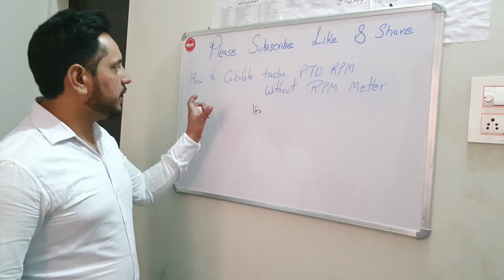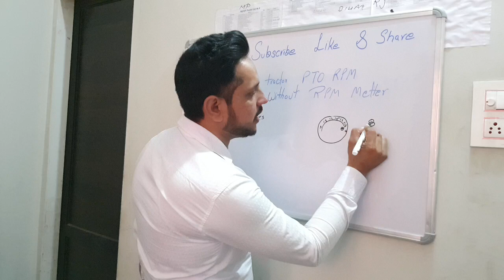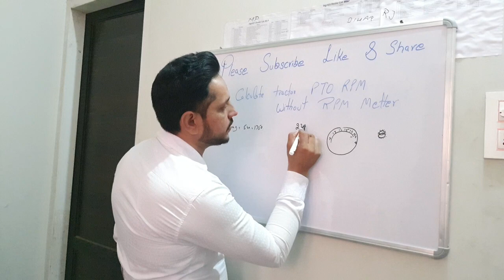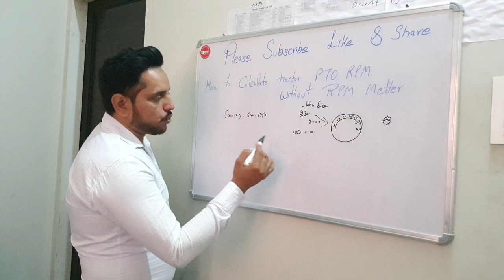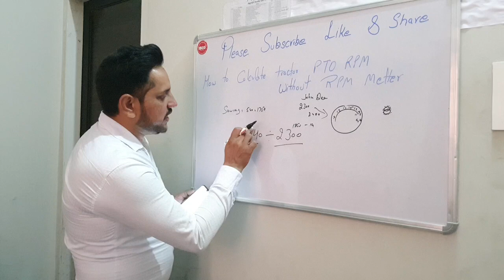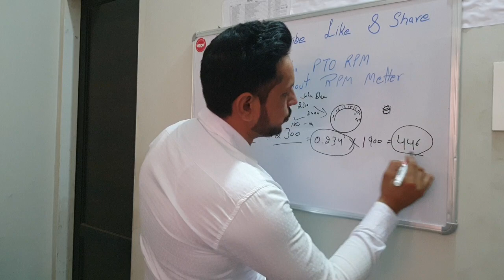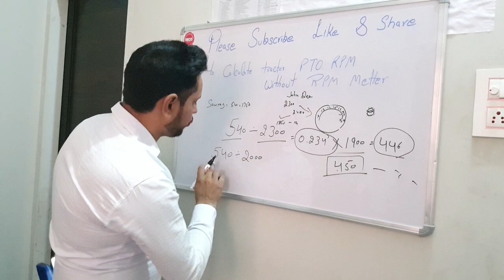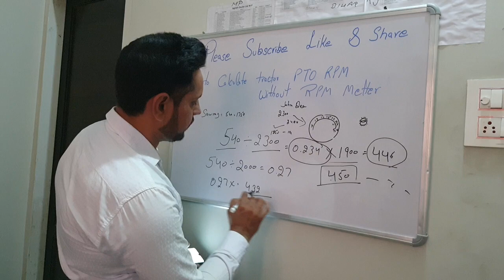How to calculate tractor PTO RPM without RPM Metter Jagatjit​ Group straw​ reaper RPM setting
Formula :-
Tractor PTO RPM  X  Straw Reaper Gear   X  Gear Pulley  / Thresher Pulley
 EXP.
       540 X 1.33 X 12 / 10 = 861